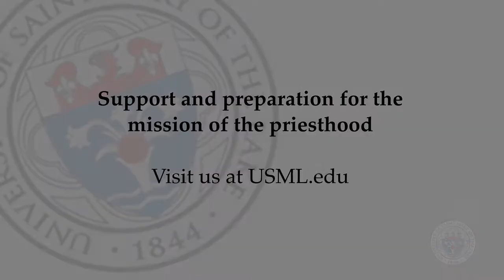Thank You: Ernie and Marilyn Waud